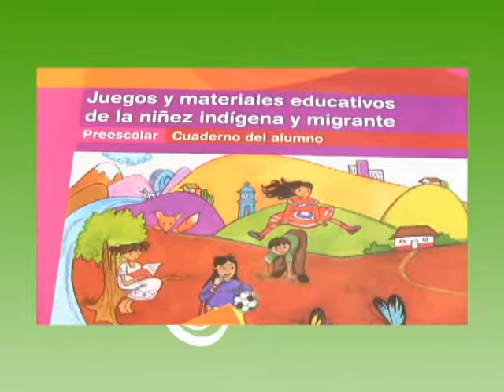Tlaxcala participa en la elaboración de materiales educativos para la niñez indígena.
La Secretaría de Educación Pública federal (SEP) destinó a Tlaxcala material didáctico titulado "Juegos materiales educativos de la niñez indígena migrante", para beneficiar a mil 600 alumnos que cursan el preescolar indígena y los que están en situación de migración en cualquier modalidad.

Miguel Tepal González, jefe del departamento de Educación Indígena, explicó que el maestro tlaxcalteca Juan Gabriel Rodríguez Ayometzi, especialista en el idioma náhuatl del oriente central, adscrito al  dicho departamento, participó en la elaboración de este material que tiene la firme intención de coadyuvar al reconocimiento de los esfuerzos y aportaciones de las comunidades indígenas especialmente de Tlaxcala.

Aseguró que estas acciones responden a la iniciativa del Secretario de Educación Pública del Estado, Tomás Munive Osorno de fortalecer cada uno de los niveles y modalidades del sistema de educativo estatal; así como el apoyo del gobierno local para el mejoramiento de la infraestructura que permite que la comunidad escolar mejore su aprendizaje en planteles que han sido equipados y rehabilitados.

Explicó que el material (libros y carteles) fue entregado por la SEP a través de la  Dirección General de Educación Indígena, con la finalidad de impulsar, diseñar y desarrollar las acciones educativas con las poblaciones indígenas para fortalecer el desarrollo de sus culturas y las lenguas originarias de las culturas migrantes.